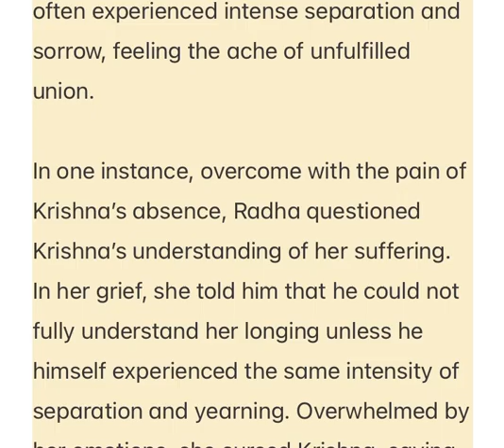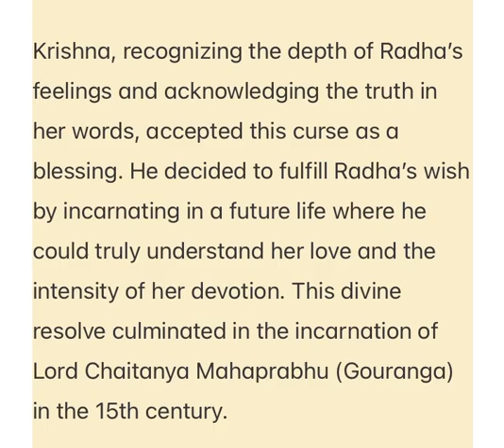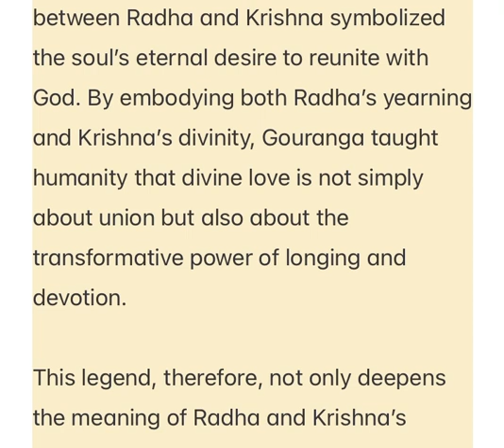The story of Radha and Krishna